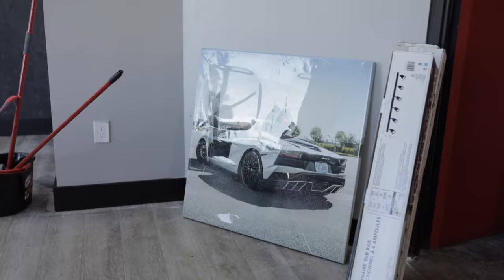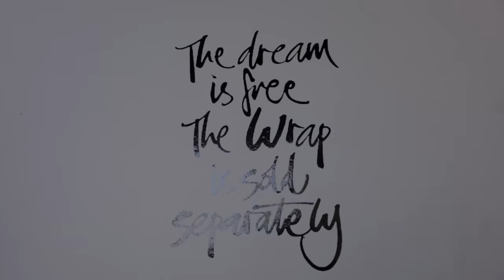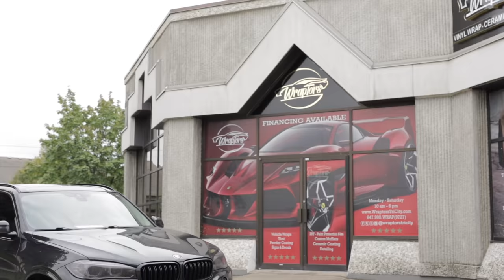Wraptors Tri City Grand Opening| 28 Days Transformation| Wraptors Weekly (S1-E20)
📍 1081Meyerside Dr Unit 1,2 Mississauga
☎️ 647.620.WRAP

🛎 🔽Our Services:

➡️ Detailing
➡️ Vehicle Advertising
➡️ Custom Carpets
➡️ Ceramic Coating
➡️ Detailing